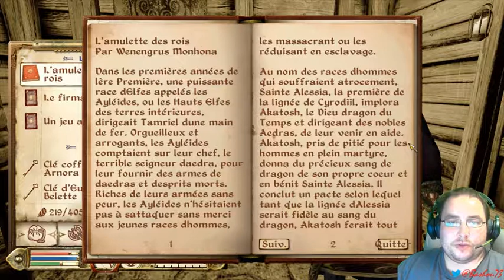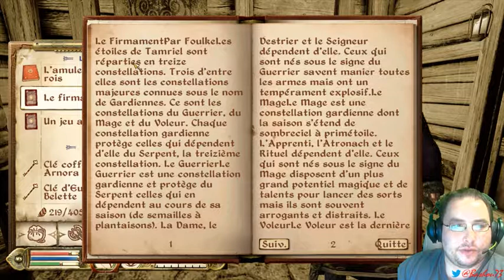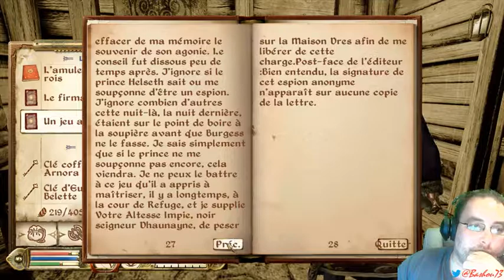[FR] The Elder Scroll 4 : Oblivion 033 Un peu de culture